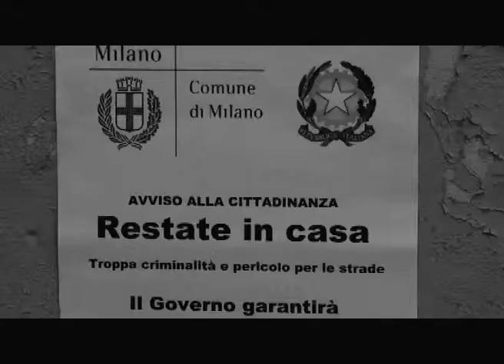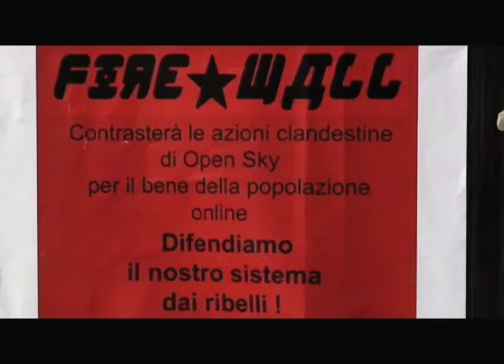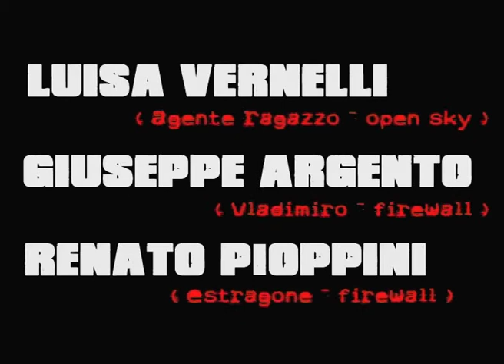World Wild Web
Cortometraggio Action , riadattamento da " Aspettando Godot " Con Luisa Vernelli, Giuseppe Argento, Renato Pioppini. Regia di Alessandro  Braga